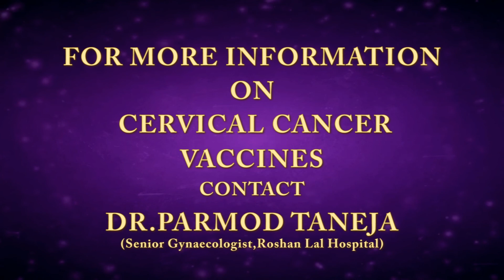CERVICAL CANCER By Dr PARMOD TANEJA (Senior Consultant Gynaecologist)